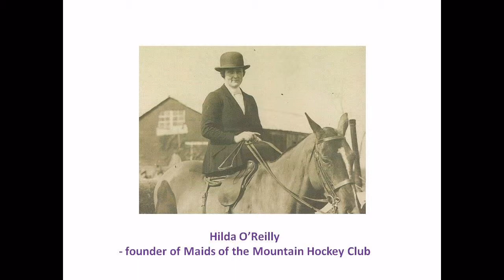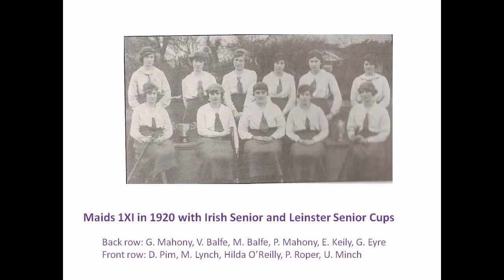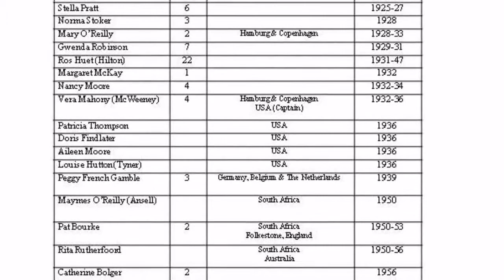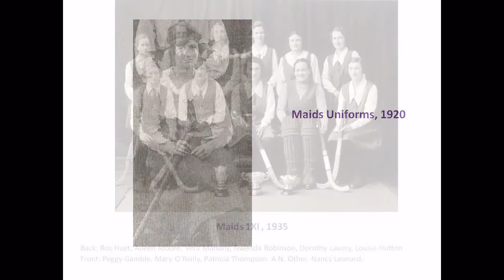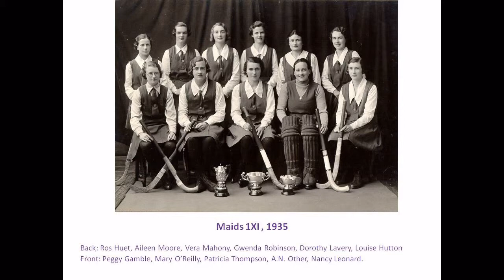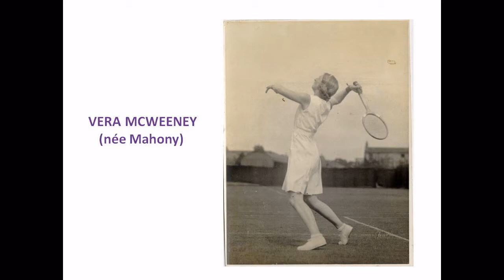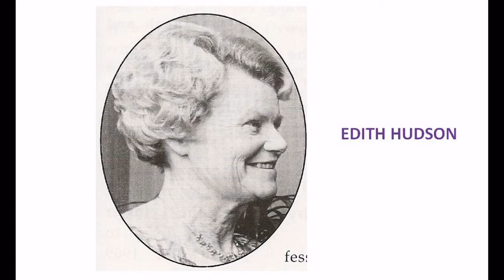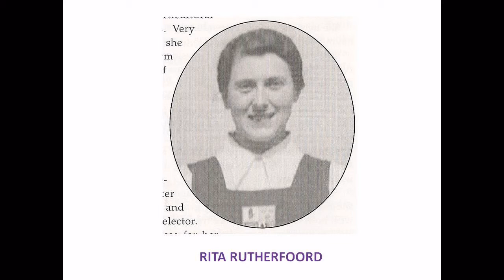The Maids Who Made it: Maids of the Mountain Hockey Club 1918-1999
A presentation by Hilary McDonagh on the history of Maids of the Mountain Hockey Club and on some of the Maids who made it on and off the pitch. The talk was part of the Sport and the City Seminar held in Dublin City Library and Archive on 11th September, 2010.